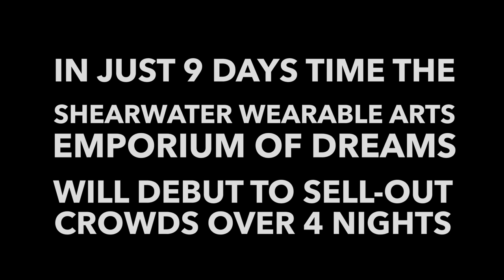Wave 2015 Sneak Peek Behind the Scenes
Are you excited about this year's Wearable Arts show? Good - so are we! Here is a sneak peek behind the scenes look at this year's exciting show: Emporium of Dreams.